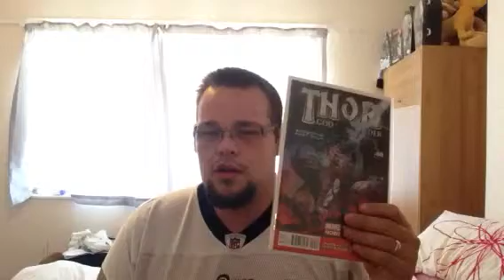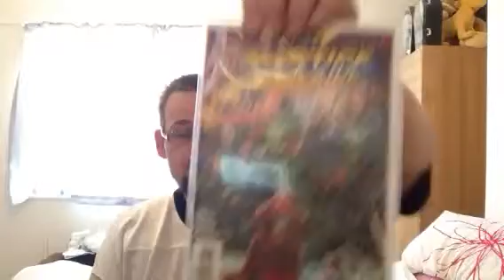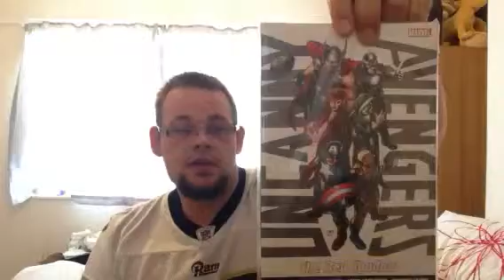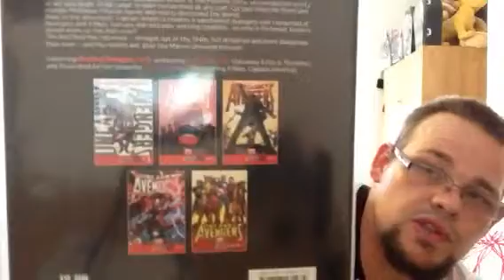Comic haul 20/7/13